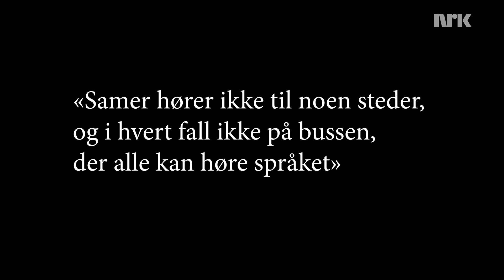HVA mener KJENDISENE om ✨Doarvái Dál ✨NokNu!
Anders Nils, Ole Mathis og Jon hører hva forskjellige samiske kjendiser tenker om NokNu kampanjen. NB: Dette er en satire.

Ándde Niillas, Ole Máhtte ja Jovnna gulaskuddet maid sámi beakkálmasat jurddašit doarvái dál kampánjja birra.

Med: Anders Nils Gaup, Ole Mathis S. Nedrejord, Jon Henrik Hivand
Photo: Per Inge Anthi Åsen.
Redigering: Knut Erlend Larsson
Regi: John Egil Utsi
Omtalt i videoen: Ella Marie Hætta Isaksen, John Sammol Kemi, Erlend Elias, Erik Sæther, Felgen Orkester, Vegard Bjørsmo, Keiino og Kevin Boine
Produksjonsleder: Karen Anne Kildedam
Prosjektleder: Ann-Irene Buljo
Redaksjonssjef: Norleif Krokmo
Programredaktør: Carl-Gøran Larsson

Arkivbilder brukt fra:
COLOURBOX
/KALEIDO

Produksjonsmusikk fra:
UPRIGHT MUSIC

Lydeffekter fra:
Soundly